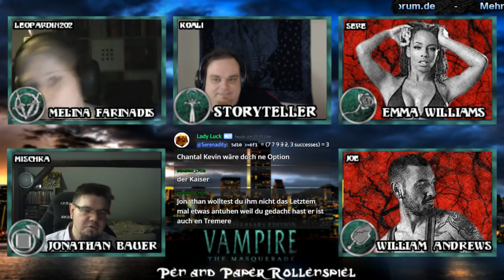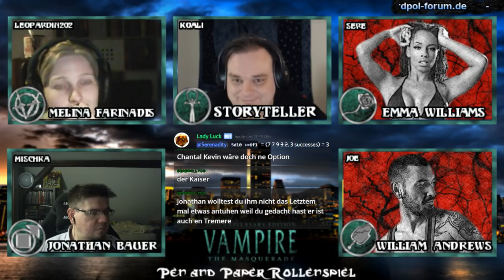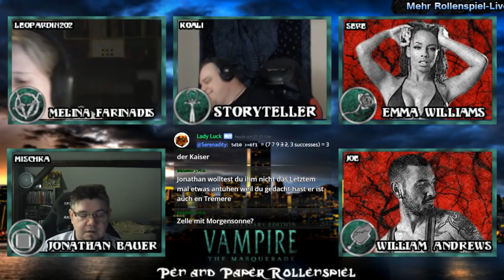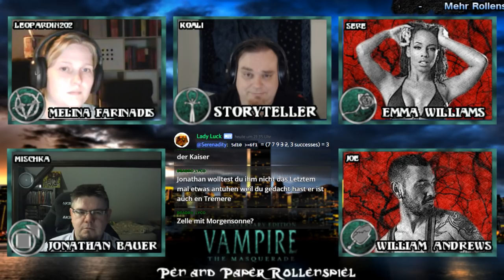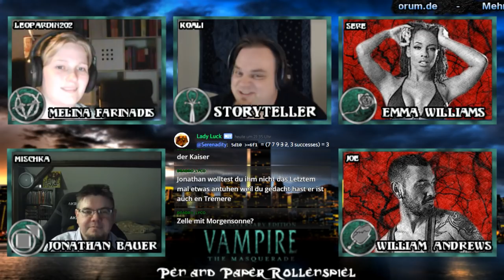[VTM] Chicago Chronicles #11 - Eltern sein ist schwer (GER)